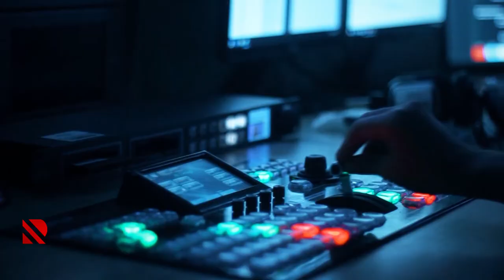Azerbaijani culture targeted by Armenian terrorism (with English subtitles)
Gabala the cradle of music was subjected to rocket attack